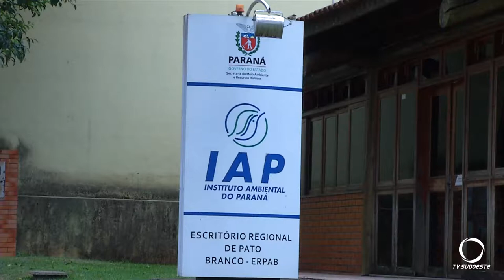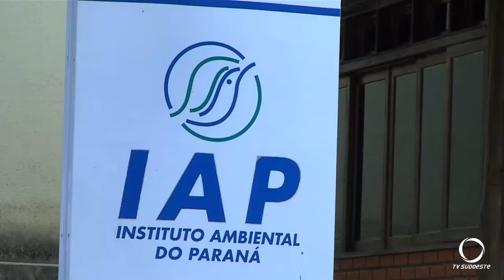Começou o período da piracema e a pescaria nesta época pode ser problema